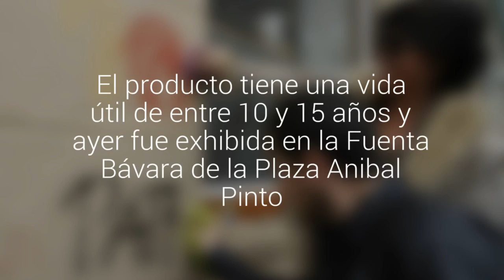Pintura especial promete frenar los rayados en el sector patrimonial de Valparaíso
El producto tiene una vida útil de entre 10 y 15 años y ayer fue exhibida en la Fuenta Bávara de la Plaza Anibal Pinto. Entre los beneficiados, hubo satisfacción por el resultado.